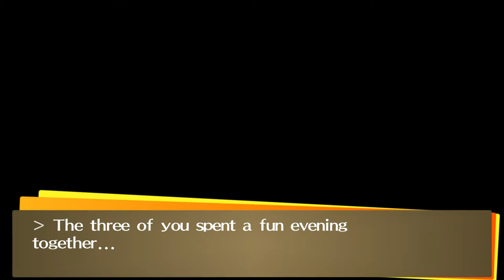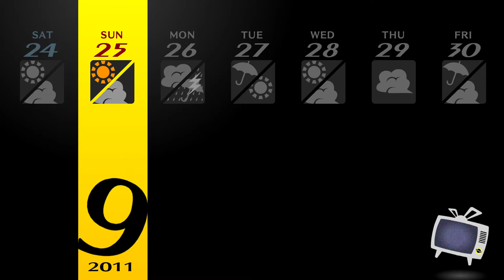Persona4 GOLDEN REV 2033 2021 12 18 21 38 20